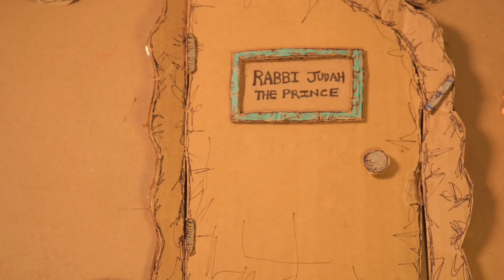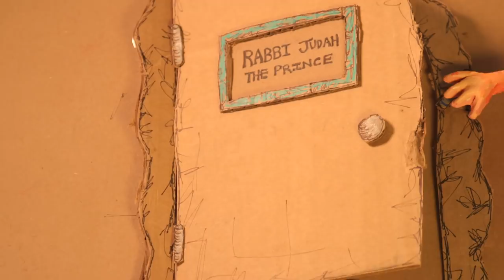The Emperor's Secret: A Stop-Motion Take on a Jewish Tale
Emperor Antoninus has a secret. He may be the merciless leader of the Roman Empire, but his humanity takes him underground (literally), breaking the very rules of a society he was born to uphold. In a time when slavery is the norm and Jewish culture is forced to remain hidden, Emperors and Rabbis should certainly not be friends.

Using cardboard and clay, this stop-motion animation brings new life to the secret relationship between the ruthless Emperor Antoninus and the wise Rabbi Judah the Prince. This brotherhood carries our protagonists from young inexperienced leaders, through a lifetime of questions, to elderly best friends.

The film, created through Studio G-dcast by Melissa Nierman and Dani Bronstein, aims to represent the ancient Jewish effort to maintain a covert but thriving culture within the oppressive Roman statehood.

Get alerted when there's new episodes, singalongs, and other kids stuff!